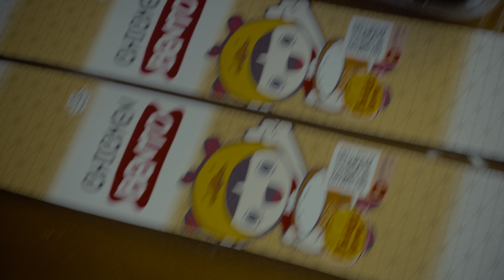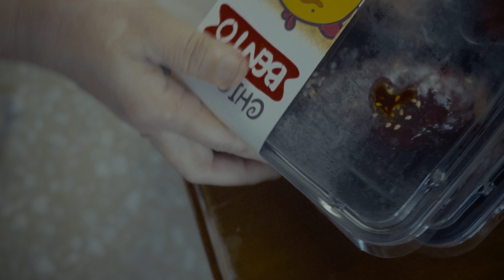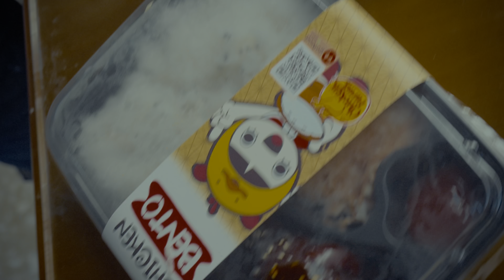Crafting the Perfect Honey Gochujang Fried Chicken Bento: A Fusion of Flavor and Tradition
Creating a honey gochujang fried chicken bento is a delightful exploration of culinary fusion that marries Korean and Japanese influences into a satisfying, visually appealing meal. The traditional concept of a bento, which centers around a well-balanced, portion-controlled meal packed in a convenient box, takes on a new dimension when infused with the bold, spicy, and sweet flavors of Korean cuisine. This modern take on bento embodies the cross-cultural exchange that has become increasingly common in contemporary food culture, while also honoring the meticulous care and attention to detail that lies at the heart of Japanese bento-making.

At the center of this bento is the honey gochujang fried chicken, a dish that balances the intense heat of gochujang, a fermented Korean chili paste, with the sweetness of honey. The result is a crispy, flavorful chicken that has both depth and complexity in every bite. The process of making this dish begins with the preparation of the chicken, typically using bite-sized pieces of chicken thighs or breasts, which are marinated in a mixture of soy sauce, garlic, ginger, and a touch of sesame oil. This step is crucial as it allows the flavors to penetrate the meat, ensuring that each piece is flavorful from the inside out.

Once marinated, the chicken is coated in a light batter, usually made from flour, cornstarch, and a pinch of baking powder to achieve the perfect crispy texture. The key to great fried chicken lies in the frying process itself—achieving the right balance between high heat and careful timing. Double frying, a technique often used in Korean fried chicken, ensures that the chicken remains incredibly crispy even after being coated in sauce. The first fry cooks the chicken through, while the second fry creates an extra-crispy exterior that can hold up to the sticky glaze without becoming soggy.

The sauce, which defines this dish, is made by simmering gochujang with honey, soy sauce, garlic, and a touch of vinegar. The honey tempers the spiciness of the gochujang, creating a harmonious blend of sweet and savory flavors that cling to the crispy chicken pieces. Once the sauce is ready, the fried chicken is tossed in it until each piece is thoroughly coated, glistening with the deep red hue characteristic of gochujang-based dishes.

The next step in crafting this bento is arranging the components within the bento box, a process that requires both creativity and precision. A well-made bento is not just about taste but also about visual appeal and balance. Japanese bento culture emphasizes the importance of balance, not only in terms of flavor but also in color and nutrition. This balance is achieved by including a variety of ingredients that offer contrasting textures, colors, and tastes.

To complement the honey gochujang fried chicken, a typical bento might include a portion of rice, often molded into neat shapes such as onigiri (rice balls) or simply arranged in a compartment of the box. The rice serves as a neutral base that balances the boldness of the chicken. In addition, the bento may contain a selection of side dishes, or "okazu," which could range from simple pickled vegetables, like kimchi or pickled radish, to steamed or sautéed vegetables such as spinach, carrots, or broccoli. These side dishes not only add variety to the meal but also provide nutritional balance, ensuring that the bento is both delicious and healthy.

Presentation is key in bento-making, and the arrangement of the food within the box reflects the Japanese aesthetic principle of "wabi-sabi," which values simplicity and imperfection. Even when preparing something as indulgent as fried chicken, care is taken to create a sense of harmony and beauty in the way the food is placed. Each element has its own space within the box, often separated by dividers or placed in individual compartments to prevent mixing of flavors and maintain the integrity of each component.

Garnishes such as sesame seeds, finely chopped green onions, or a sprinkle of chili flakes can add the finishing touch to the honey gochujang fried chicken, enhancing both its flavor and its visual appeal. These small details highlight the Japanese approach to food, where even the simplest meal is treated with respect and attention to detail.

The process of making a honey gochujang fried chicken bento is not just about cooking; it's about crafting an experience that engages all the senses. The sight of the vibrant red chicken against the white rice, the aroma of the garlic and chili, the crunch of the crispy coating followed by the sweet and spicy glaze, all contribute to a meal that is as satisfying to eat as it is to prepare. Each step, from marinating the chicken to carefully arranging the bento box, reflects the care and thoughtfulness that goes into creating a bento that is both delicious and balanced.